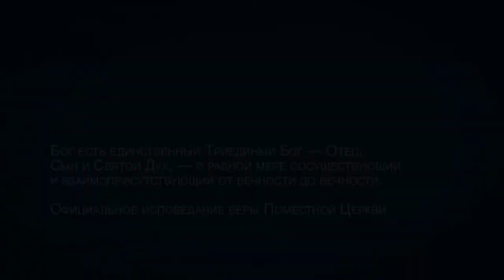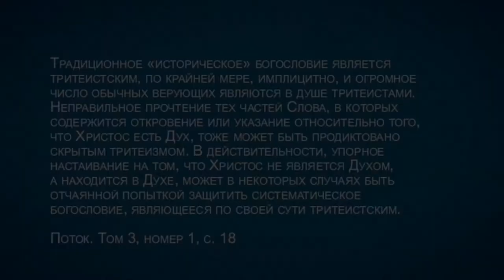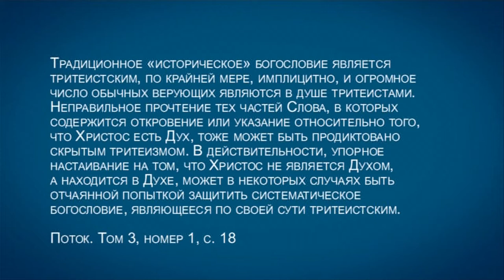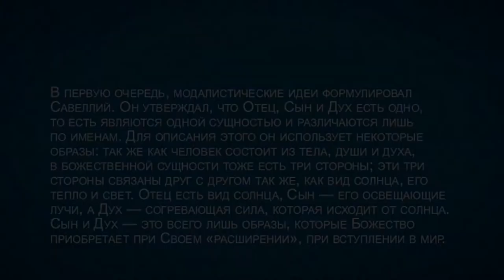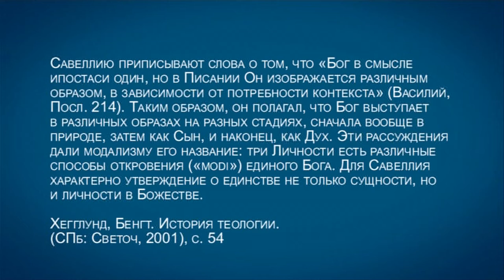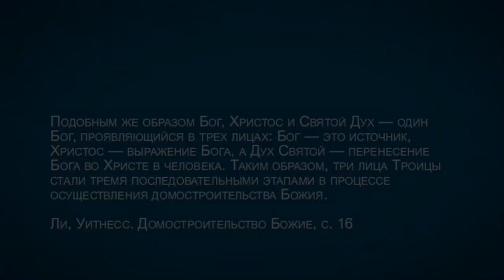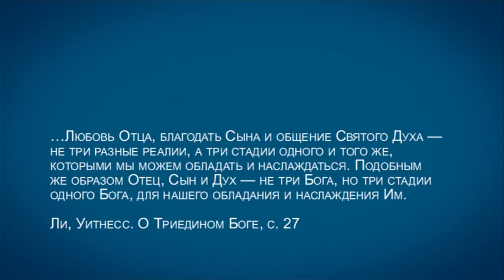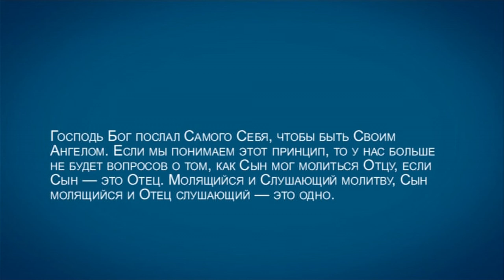TVS A201 Rus 88. Поместная Церковь Уитнесса Ли: богословие поместной церкви. Черты модализма.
Даже поверхностное изучение трудов Уитнесса Ли показывает, что в его богословии присутствуют основные черты савеллианства. В чем же заключается суть ереси модализма? Как описывает Триединого Бога в своих книгах Уитнесс Ли? Как сама Поместная Церковь сегодня определяет модализм?  В этом фрагменте лекции "Поместная Церковь Уитнесса Ли: богословие" преподаватель Дмитрий Розет указывает на то, что учение Поместной Церкви о Троице во многом тождественно не только общепринятому пониманию савеллианства, но и определениям модализма, которые дала сама Поместная Церковь.